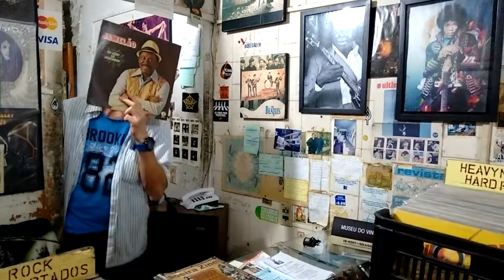Alexandre Belforti mostra o conceito conceito de Bipolaridade de forma lúdica!